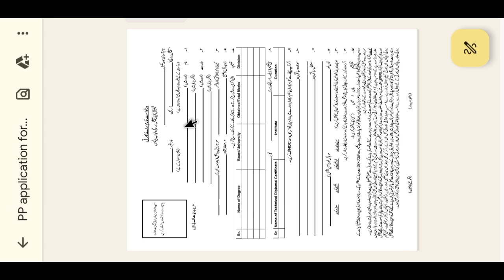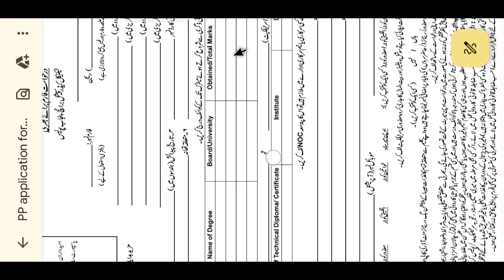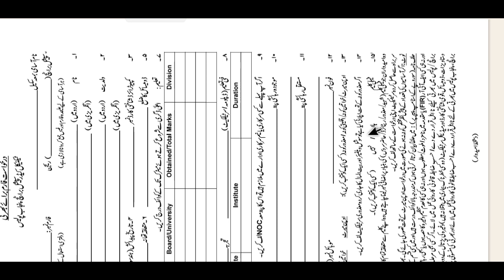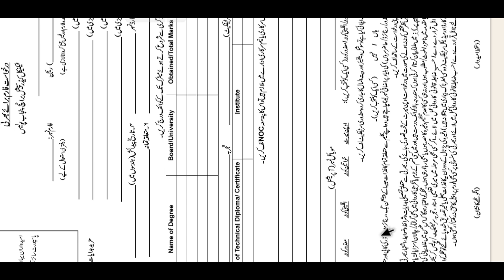How to fill form special branch Punjab Police | punjab police constable form fill up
punjab police constable form fill up
Punjab Police Special Branch New Jobs 2024 Intelligence Jobs
Special branch form kahna sa Download